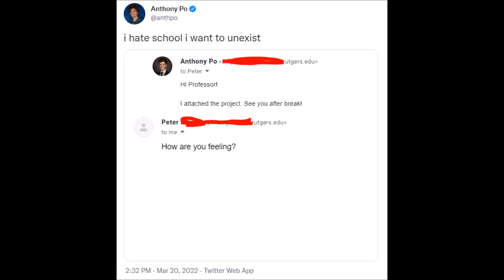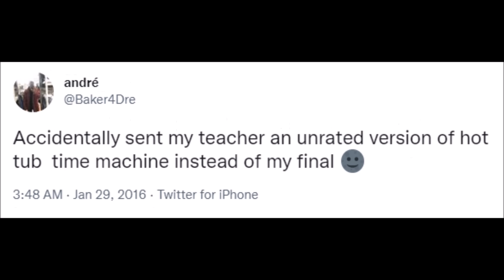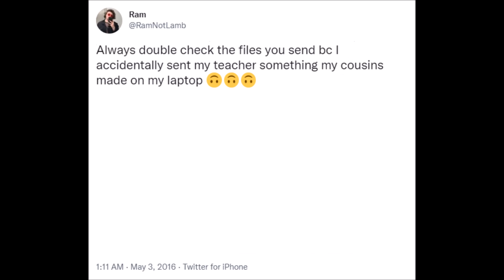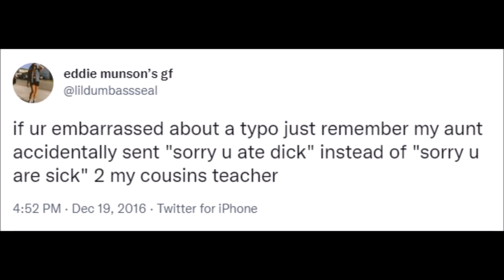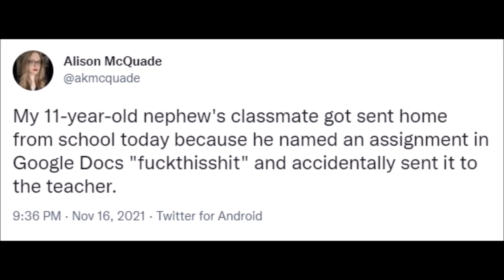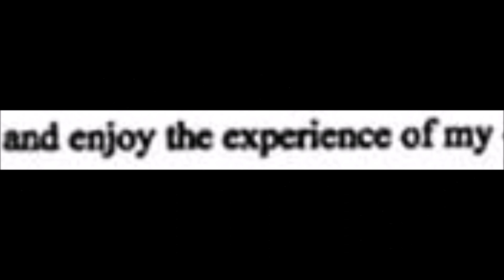Worst things to accidentally send your teacher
inb4 "where furbies part four" yes it's coming obviously it's coming